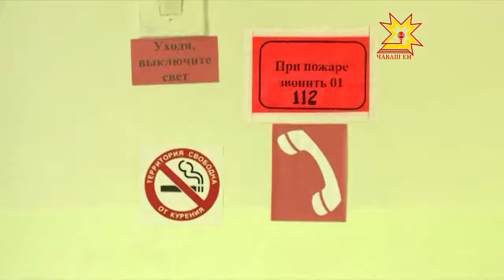Республика 12.09.2013 (на чувашском)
В выпуске:
- Шупашкарта - çĕнĕ ача пахчи
- Ача садĕнчи эвакуаци
- 3 çул налук тÿлемĕç
- Ювелир лавккине çаратнă
- Чăваш патшалăх оперăпа балет театрĕн çĕнĕ сезон уçăлать
- Шупашкарти Олимпийски стадионта спорт уявĕ иртĕ